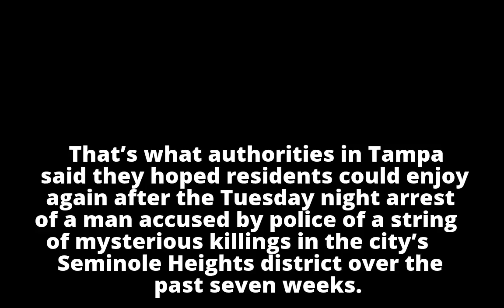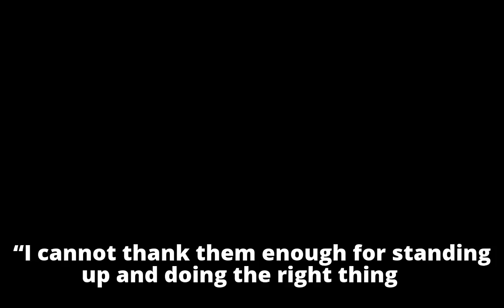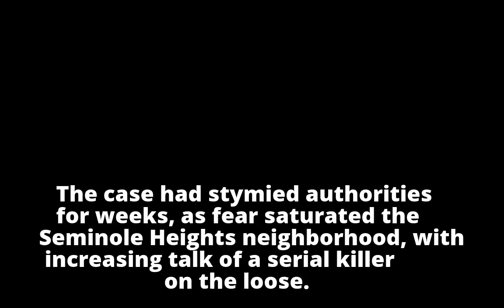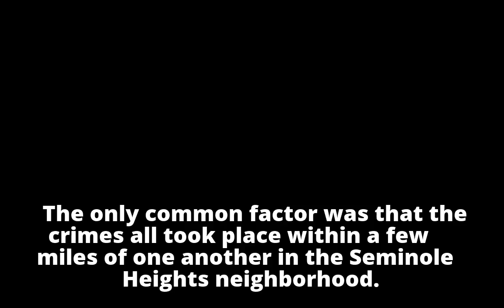Mysterious killings paralyzed a Tampa neighborhood. Then police got a tip.